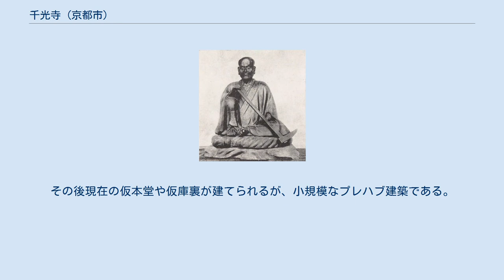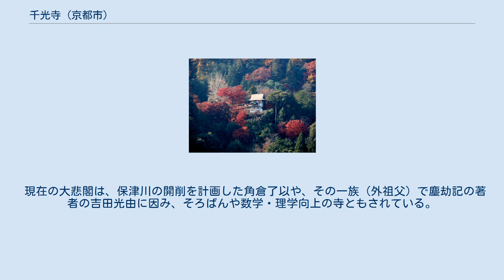千光寺 (京都市)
千光寺（せんこうじ）は、京都府京都市西京区嵐山中尾下町にある黄檗宗系の単立寺院。
山号は嵐山、寺号は詳しくは大悲閣千光寺と称する。
本尊は恵心僧都作といわれる千手観音菩薩。
江戸時代の豪商角倉了以の木像があることで知られる。
境内にある、切り立った岩肌に建つ舞台造りの観音堂（客殿とも）は大悲閣と呼ばれるため、寺そのものの別称も「大悲閣」と呼ばれる。
 千光寺所蔵の角倉了以木像 この寺の創建年代等については不詳であるが、当初は現在の嵯峨清涼寺の近くにあり、後嵯峨天皇の祈願所であったが長らく衰退していた。
江戸時代初期の慶長19年（1614年）、豪商角倉了以が、大堰川を開削する工事で亡くなった人々を弔うために、嵯峨の中院にあった千光寺を現在地に移転させた。
もとは天台宗であったが、文化5年（1808年）に黄檗宗に改宗した。
 明治維新で一旦衰退した後、大悲閣以外や境内を失った後、徐々に本堂などを再建したが、1959年の伊勢湾台風により大きな被害を受けた。
本堂も大悲閣も屋根の多くが飛び、仮補修でしのいできたが、1978年に本堂は解体された。
その後現在の仮本堂や仮庫裏が建てられるが、小規模なプレハブ建築である。
大悲閣も長らく仮補修の状態で、舞台造りの建物は金属ワイヤで支えられ、ワイヤを隠すため床下の木組み部分を工事用の白いシートで覆われ、欄干部分に出ることはできず、窓の部分にはワイヤがX字に交差して風景を邪魔する状態が長く続いた。
2012年になり正式な改修工事が行われ、大悲閣は元の姿を取り戻した。
 現在の大悲閣は、保津川の開削を計画した角倉了以や、その一族（外祖父）で塵劫記の著者の吉田光由に因み、そろばんや数学・理学向上の寺ともされている。